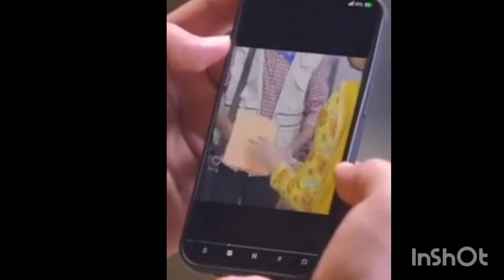रीवा का दिखेगा असली चेहरा, रीवा ने दिखाई सवी की jutti video ईशान को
Reeva का दिखेगा असली चेहरा, रीवा ने दिखाई सवी की jutti video ईशान को

serial gum Hai Kisi Ke Pyar Mein Aaj Ke episode Mein Aaj dekhne wale Hain Rewa ka asali chehra jahan tak aapane dekha Hoga Ki Rewa badi achhai se apni image banai rakhti thi lekin ab uski image badalne wali Hai kyunki aap Rewa ko jalan hone lagi Hai Ki Ishan ko savi per use jyada hai Bharosa Hai to aane Wale episode mein aap dekhne wale Hain Ki Rewa jhuthi video banati hai savi ki aur Ishan ke samne lekar jaati hai aur kahati hai ki dekho savi nay patrakaar se paise lekar hamare Parivar ke khilaf itni baten likhvai Hain
iske bad Rewa kahati hai ki tumhare Parivar Mein Ishan sabhi Ke liye yah likhvaya tha ki aap sabhi ki jimmedari tumhare Parivar Ki nahin Hai to sabhi ne
 apna badla lene ke liye tumhare Parivar ke khilaf sari baten likhva Di Hain
Special Thanks  🙏
    and
Credit _Star Plus